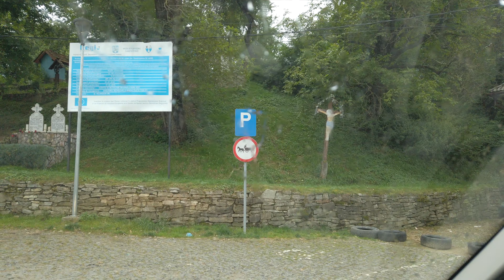🇷🇴 ¿te subes con nosotros al ÚLTIMO TREN forestal que queda en Europa? | Rumanía en autocaravana #16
Maravillosa experiencia ferroviaria junto a los @Viajeros Metaleros. ¿te subes con nosotros al único tren de vapor forestal del mundo? En este capítulo recorremos el valle de Vaser subidos en el tren a vapor Mocăniță, el último tren forestal que queda en el mundo.

Al final del día aprovechamos el tiempo para empezar la ruta por las iglesias de madera de la región de Maramureș.

Pernocta junto a la Iglesia de Poienile Izei, GPS:
47°41'58.9"N 24°06'46.5"E
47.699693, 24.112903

🇷🇴 Rumania en Autocaravana: 18 días de Aventuras por los Cárpatos.  Embárcate en un viaje épico a través de Rumania en autocaravana. Explora los majestuosos Cárpatos, visita castillos medievales como el de Bran (Drácula), descubre monasterios pintados y sumérgete en la rica cultura rumana.
Vive la magia de Transilvania, Explora bosques frondosos, castillos encantados, pueblos tradicionales y saborea la deliciosa cocina rumana.
Descubre la belleza oculta de Rumania, Recorre los caminos rurales, visita pueblos pintorescos, relájate en las orillas del Mar Negro y explora la rica historia del país. ¡Un viaje para crear recuerdos inolvidables!